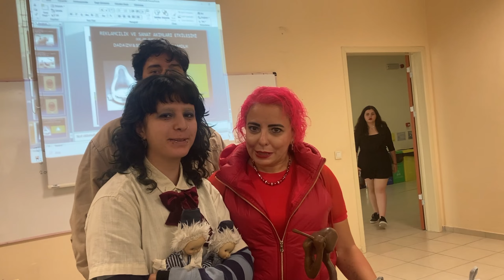BİR GÜNÜM YA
baslık bulamadım işte dümdüz bir günüm.